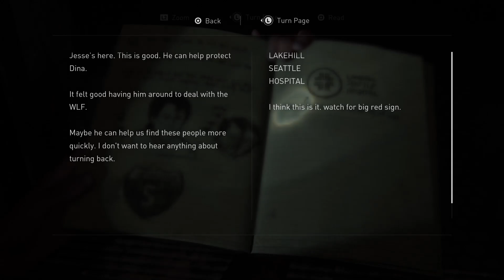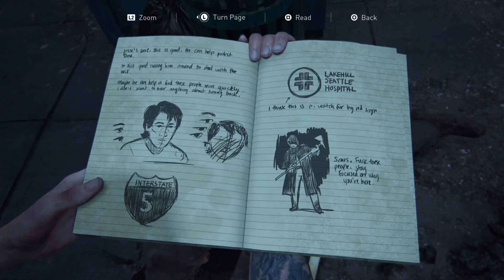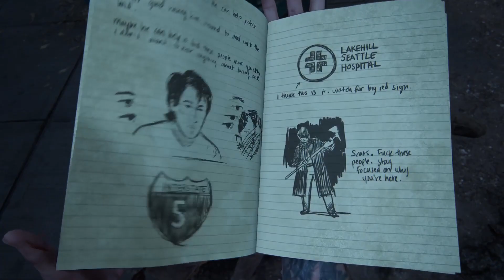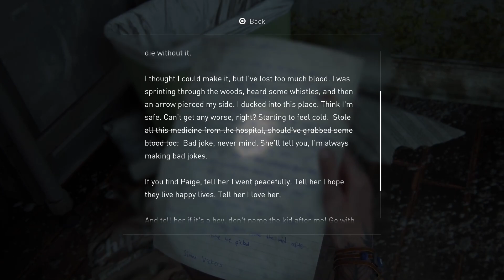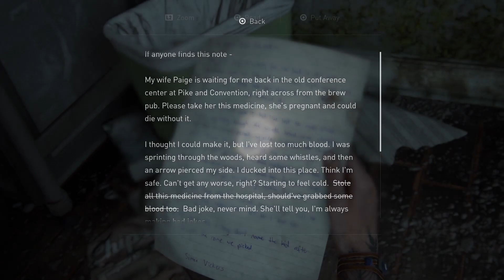The Last of Us Part 2 Remastered Episode 9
This episode is not long i know but episode 10 is already record and it is gonna be nuts so enjoy this one and stay tuned for the next one thanks :D